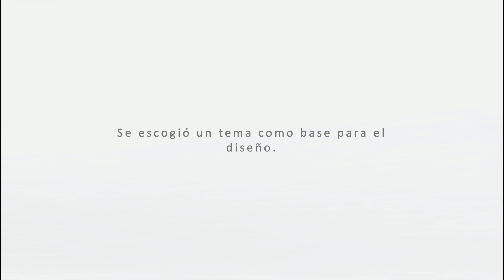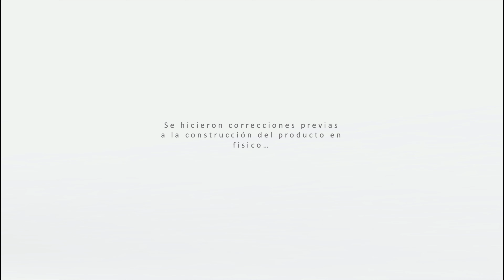Producto - INUK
El proyecto se enfocó en plasmar en un producto final un tema en específico que en este caso fueron las comunidades nativas de la Antártida, los inuit, tras la investigación del tema se hallaron conceptos de diseño y de composición para realizar un perchero. Se enfatizo en que el resultado final debía ser un objeto armable por lo que se trabajó en material plywood para generar un reto, aprender el manejo de este material y su proceso de producción

Autor: Gabriela Galan
Profesor: Javier Espitia
Año: 2022-2